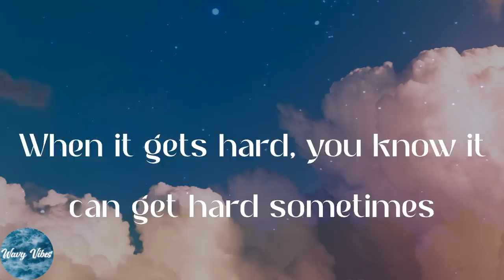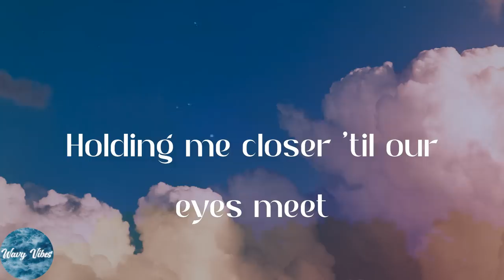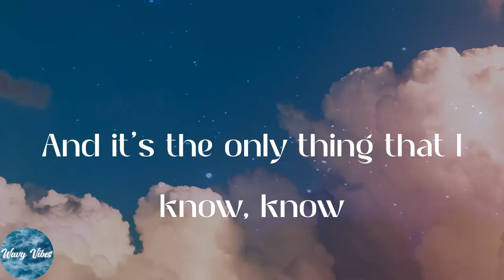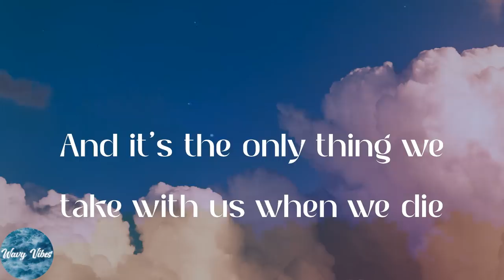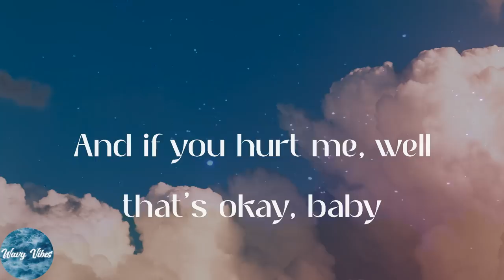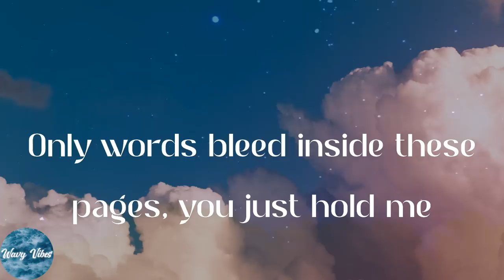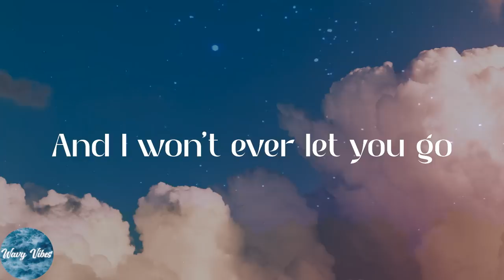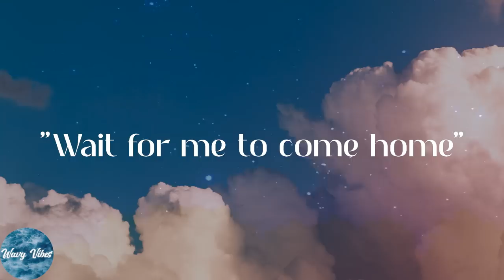Ed Sheeran - Photograph (Lyrics)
🎹Photograph lyrics:
[Verse 1]